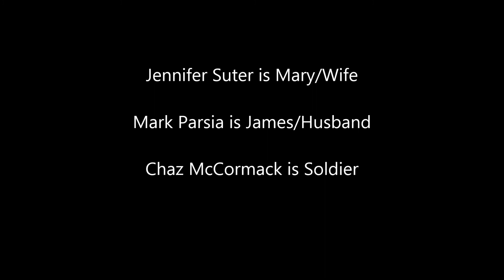Rehearsal Promo Video for "Eliminated" Forgotten Artist Productions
Rehearsal Promo Video for "Eliminated." Forgotten Artist Productions. October 2015. Written and Directed by Michael Thomas Cain. Chris Hart, Assistant Director. Jennifer Suter as Mary/Wife. Mark Parsia as James/Husband. Chaz McCormack as Soldier. Presented at/by Manhattan Repertory Theatre in NYC. October 21, 2015 at 9 PM and October 23, 2015 at 8 PM.